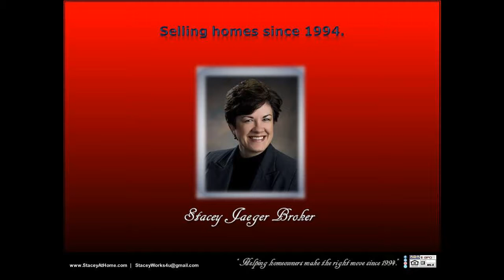4 BR 4 BA home in Southeast Lincoln Nebraska 68516 with formal dining on cul-de-sac circle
4 BR 4 BA home in Southeast Lincoln Nebraska 68516 with formal dining on cul-de-sac circle SOLD Top best agent Realtor Stacey Jaeger Broker 5420 Stephanie Court Lincoln Nebraska 68516 email 5-star real estate agent designated broker owner